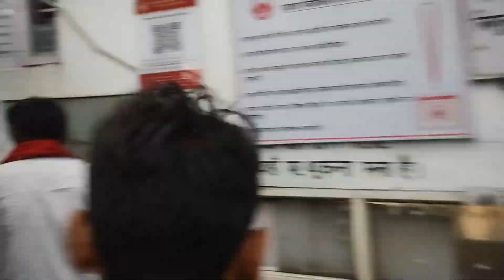Jammu Station To Katra बस यात्रा Mata Vaishno Devi 2023 Update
Jammu  Station To Katra बस यात्रा Mata Vaishno Devi 2023 information

In this video, I have completed the journey from Jammu Railway Station to Katra Bus Stand, in which I have told you how much the bus fare will cost, the distance from Jammu to Katra and the time it takes to cover this distance.
                                           How to get Yatra Parchi in Katra, where do you get Yatra Parchi, how much will the hotel cost in Katra, all this information will be seen in this video.